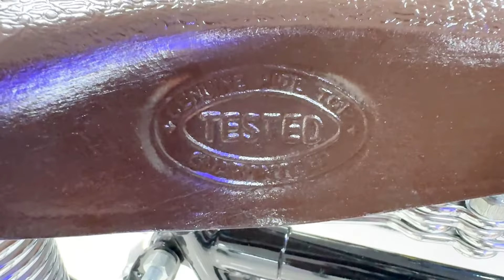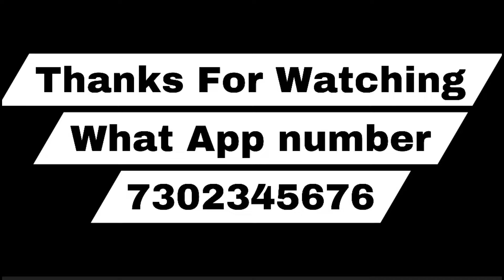RALEIGH CLASSIC MAN 28T FULL REVIEW IN tamil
Balaji Cycle World | Cycle Dealers Chennai
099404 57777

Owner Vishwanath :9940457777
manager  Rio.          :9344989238